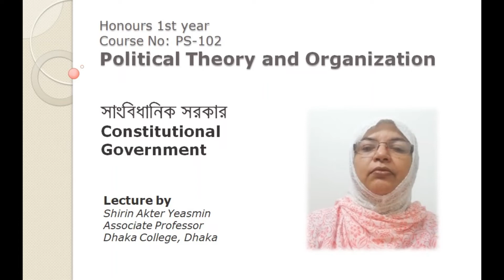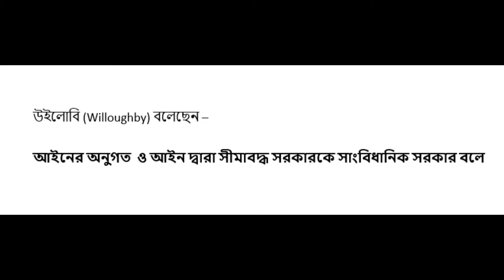Honours 1st year | Political Theory and Organization | Constitutional Government | Shirin Akter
Course No: PS-102
Course Name: Political Theory and Organization
Topic: Constitutional Government

Lecture by:
Shirin Akter Yeasmin
Associate Professor